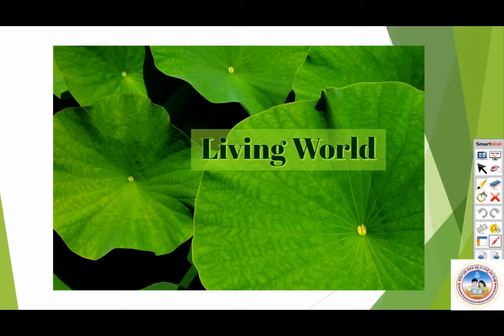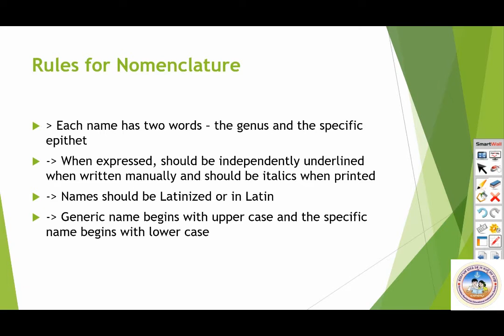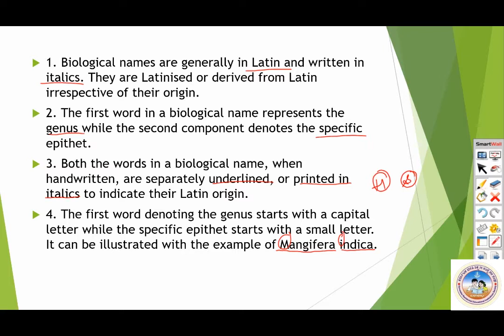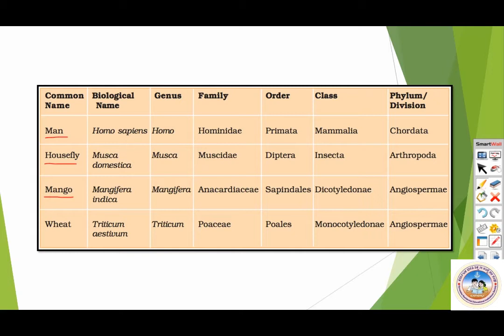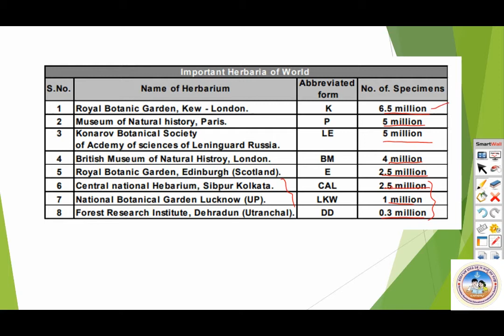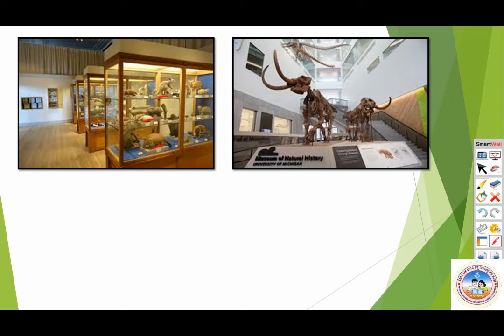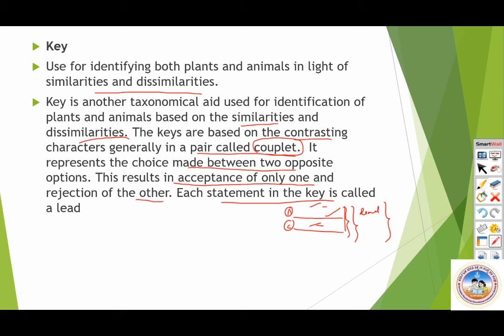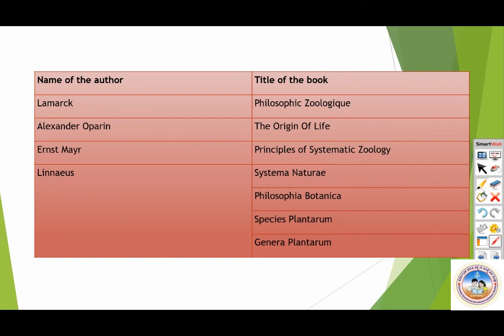NEET BIOLOGY | LIVING WORD | CLASSES FOR II PU KREIS STUDENTS | 29.06.2020